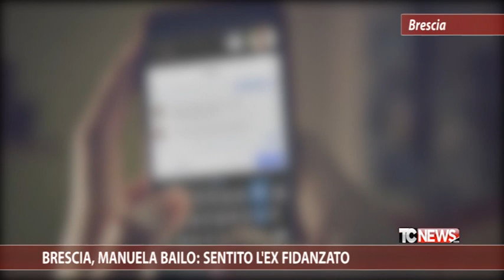Brescia, Manuela Bailo: sentito l'ex fidanzato